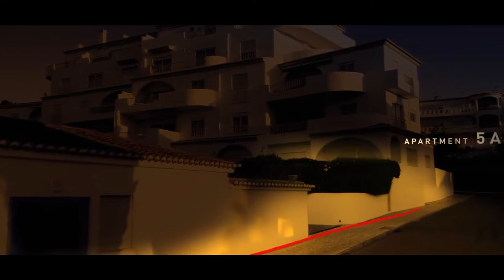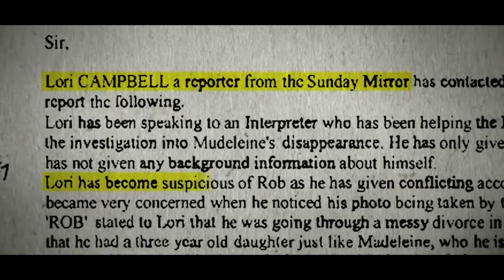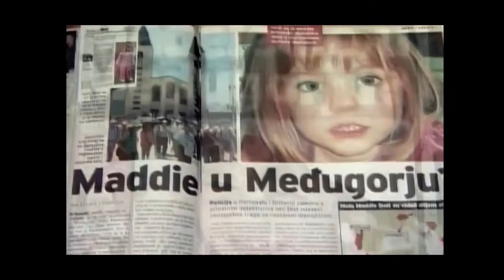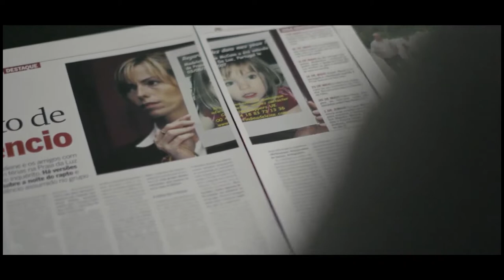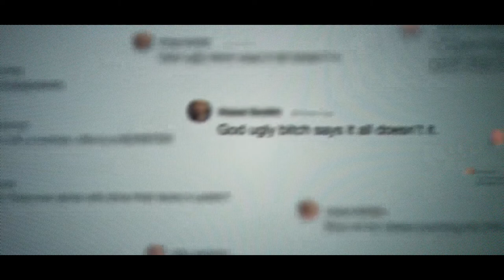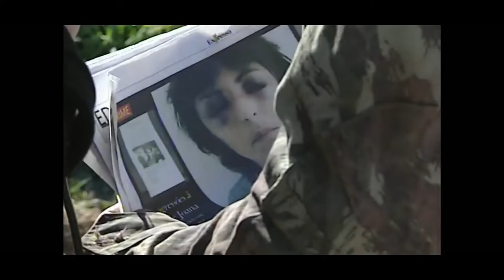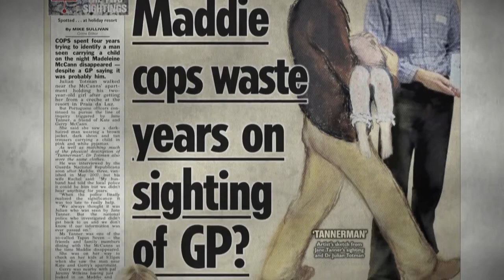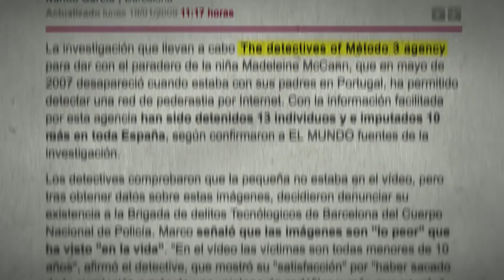La historia de la desaparición de Madeleine McCann / Serie Netflix